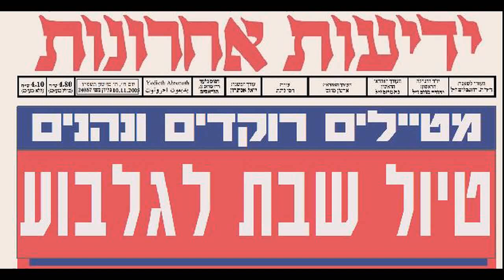צילום מיוחד מטיול שבת 20 2 2016